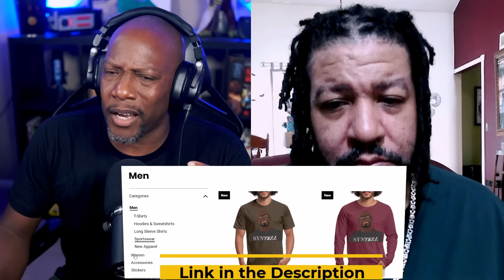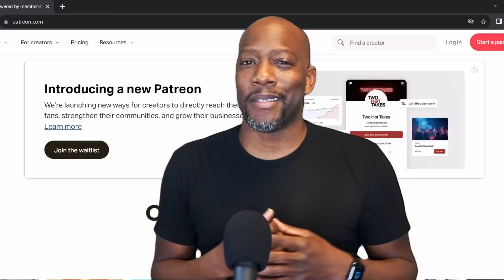Classic in the Making!! - SUPACELL - Episode 5 Reaction 1x5 | Rodney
Join Syntell and Rekkai as they dive deeper into the electrifying world of the Netflix series "Supacell" with Season 1, Episode 5 titled "Rodney." This reaction and review video captures the excitement and intrigue of watching this thrilling episode for the first time.

Synopsis:
In "Rodney," Michael and Sabrina meet Rodney, a man with extraordinary abilities that challenge their mission. As they confront new threats and form unexpected alliances, the dynamics within the group are put to the test. Rodney's past and his unique powers add complexity to their quest, pushing them to their limits and forcing them to make difficult decisions.

Watch along as Syntell and Rekkai react to the intense and dramatic moments, review key scenes, and discuss the intriguing plot and character developments. Share your thoughts on "Rodney" and let us know what you think of this exciting episode!

Get ready for an episode filled with superpowers, dramatic conflicts, and the edge-of-your-seat storytelling that defines "Supacell." See you in the comments!

Chapters

00:00 Spoilers!
00:36 Reaction
27:33 Review